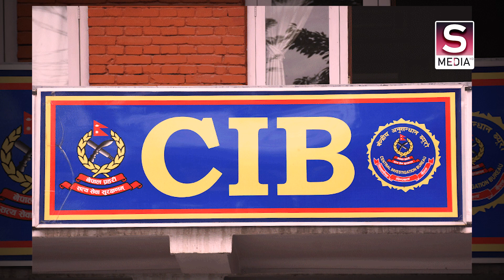दहिचिउरे प्रचण्ड, गठबन्धन परिवर्तन, ओली र रविको साथ, देउवाको पुर्पुरोमा हात PRACHANDA, KP & RABI